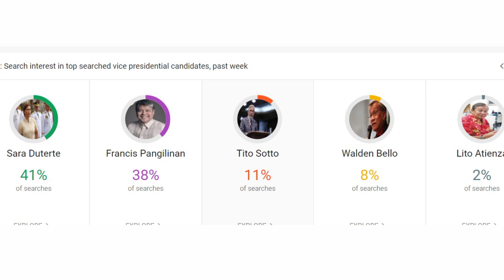Philippine election 2022: Google Trends indicate victory for Leni Robredo & Sara Duterte,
Google Trends candidate of the Philippines election, The presidential election is a contest between Marcos and Robredo,  vice president leni robredo,  team leni robredo, vp leni robredo
google trends survey
Leni Robredo
google trends election prediction
google trends election prediction for leni robredo
Philippines votes
google trends presidential candidates 2022
election 2022 philippines
boots anson roa leni
Google Trends
Sara Duterte
Elections in the Philippines
google trends leni
philippine election
election philippines 2022
bongbong marcos
Ferdinand “Bongbong” Marcos Jr.
leni robredo
google trends
philippine election results
philippine election live
philippine election 2022 candidates
philippine election 2022 survey
philippine election 2022 debate
leni robredo latest news today
philippines election campaign 2022
philippine elections 2022
news about election 2022 philippines
latest news about election
philippine presidential election 2022
philippine election results
philippine election 2022 registration
latest news in the philippines
leni robredo
bongbong marcos
Philippines Presidential polls on May 9
Life in the Philippines
bongbong marcos survey
bongbong marcos news
Philippines candidates face off ahead of presidential election
can google trends predict elections
google trends philippines 2021
presidential candidates philippines 2022 list
presidential candidates -- 2022 philippines survey
FIRST IMPRESSIONS Of Manila
election 2022 philippines
PILIPINAS ELECTION 2022
Presidential election
2022 Philippine General Election
manila bulletin
Marcos Jr.,
2022 Philippine presidential election
Bongbong Marcos Jnr leads in polls
Philippine election 2022
two-way race between
You­Tube search
Browse fea­tures
Hasht­ag pages
bbm
Marcos,
Robredo
leni robredo
Could a ‘pink wave’ sweep the Philippines?
bongbong marcos
philippines elections
philippines news
philippines politics
pink wave
philippines vice president
philippines elex
philippines election 2022
philippines president
scmp philippines
filipino politics
bongbong marcos challenger
bongbong marcos junior
ferdinand marcos junior
Philippines presidential hopefuls join series of debates ahead of polls
Philippine presidential election campaigning
Marcos is the son of late dictator Ferdinand Marcos
Philippines kicks off three-month presidential election campaign
Philippines 2022 election
Philippine presidential election
Bongbong
Ferdinand Marcos Jnr
Leni Robredo
Marcos
Philippines election
Philippines general election
Rodrigo Duterte
SCMP
Sara dutertte
South China Morning Post
boyhood
cast ballots
childhood nickname
dictator
front-runner
opinion polls
vice-president
voters
young voters
‪‪Philippine Elections‬‬ - Google Trends
final list of presidential candidates -- 2022,
vice president candidates 2022 philippines
vice president candidates philippines
presidential candidates -- 2022 vote,
vice presidential candidates 2022,
presidential candidates 2022 and their platforms,
how many presidential candidates 2022 philippines,
Duterte's party backs front-runner Marcos for Philippine
 malta election 2022